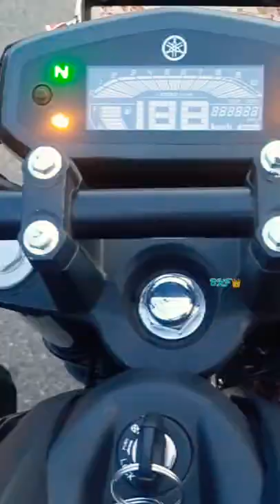Yamaha FZ version3🏍️💨 | review🪅| in Tamil🔥 driver vlog TN57 ✨ batlagundukaranfamily 🌈 🌊